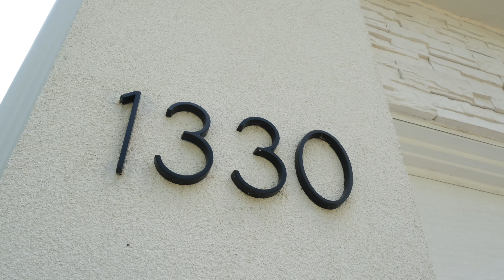1330 Krist Drive | Spring Valley Village, TX | Custom Contemporary Masterpiece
Custom contemporary masterpiece perfectly positioned on a RARE & UNIMAGINABLE PRIVATE LOT. Breathtaking outdoor space, with a creek behind the property (never flooded), saltwater pool, two covered patios equipped w/gas connections and sizable green space offers you a magazine-worthy lifestyle. Behind the custom mahogany front door, modernism partnered with remarkable detail and stellar craftsmanship fulfills comfortable and luxurious everyday living.